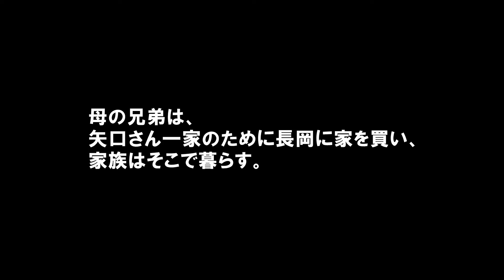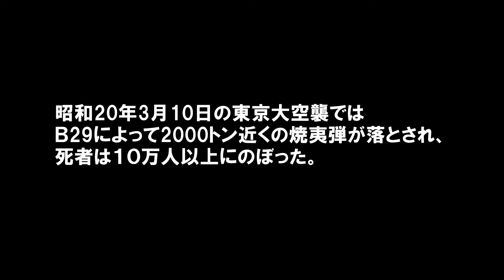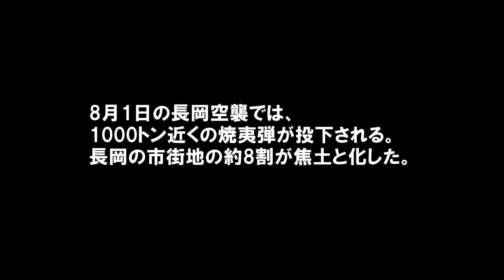昭和館オーラルヒストリー「東京と長岡、二つの空襲～矢口高子さんの体験談～」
昭和館YouTubeチャンネルでは、所蔵映像の一部を紹介しています。
また、昭和館デジタルアーカイブでも、たくさんの映像や所蔵資料を検索、視聴できます。ぜひご利用下さい！

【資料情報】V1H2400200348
東京と長岡、２度の空襲を体験した矢口高子さんの体験談。